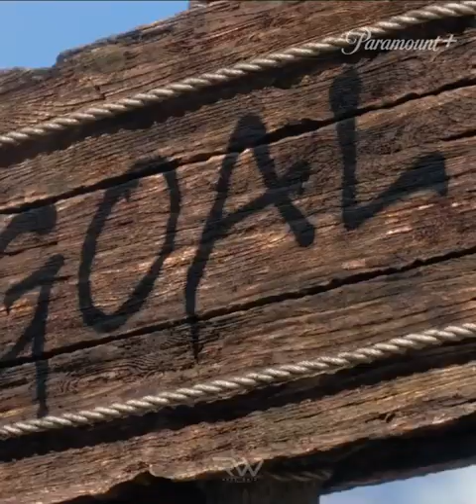Knuckles Series | Official Trailer | Paramount+ (April 26)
Knuckles Series | Official Trailer | Paramount+

The new live-action series will follow Knuckles (Idris Elba) on a hilarious and action-packed journey of self-discovery as he agrees to train Wade (Adam Pally) as his protégé and teach him the ways of the Echidna warrior. The series takes place between the films SONIC THE HEDGEHOG 2 and SONIC THE HEDGEHOG 3.

Stream Knuckles April 26, exclusively on Paramount+ in the U.S. and Canada.